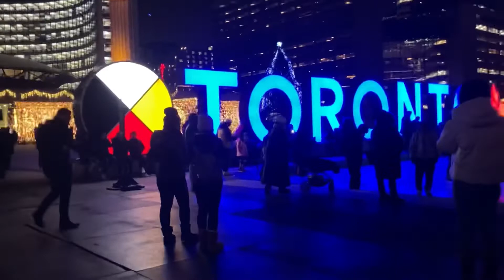Nathan Phillips Square Eaton Centre Christmas Tree Short Walk along Yonge Street & TTC Buses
Film Date Dec 17/21
7:32 pm
In this video we walk briefly through Nathan Phillips Square and visit the stunning gorgeous cavalcade of lights display then we walk to Eaton centre and view the Christmas tree and then briefly along Yonge Street.